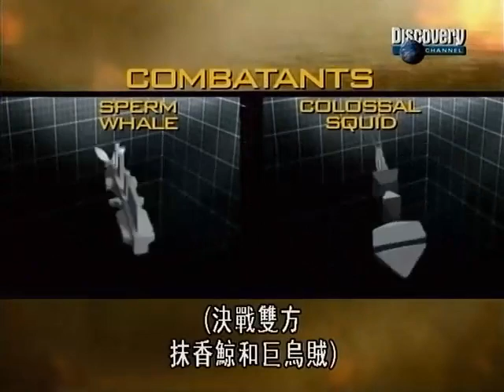猛兽大对决：01巨乌贼对抹香鲸特别篇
抹香鲸与巨乌贼都是地球的大型掠食者，前者具有强壮的尾鳍、强大的声波与高速潜水速度；後者有带弯钩的致命触手和腕、高明的伪装技巧以及矫捷的身手。科学家由死亡鲸鱼身上的伤痕发现，这两种猛兽间的搏斗发生在人烟罕至的南极深海处。只是到目前为止，还没有人亲眼见过巨乌贼，以及它和抹香鲸之间惊心动魄的海中对决。为了了解这两头猛兽对战时，谁才会是最後赢家，一群科学家使用已知资讯，按比例重建巨乌贼，并以生物力学机械实验，比较它与抹香鲸在生态上的优点与弱点。研究出鲸鱼为何能不留一点痕迹，就捕获并吞下乌贼。他们还造出机械鲸鱼颚，测试抹香鲸惊人的咬力。这两头巨兽的战术各有千秋，至死方休的虚拟对决即将展开